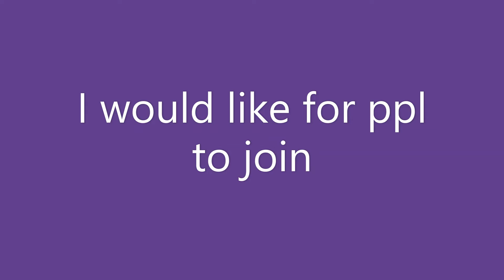I MADE A DISCORD SERVER MWEHEHEHEH